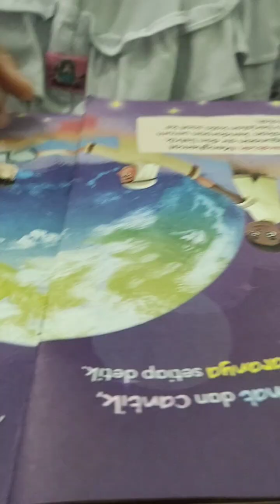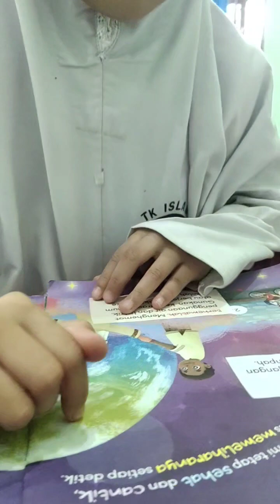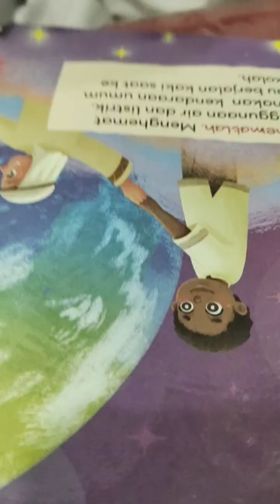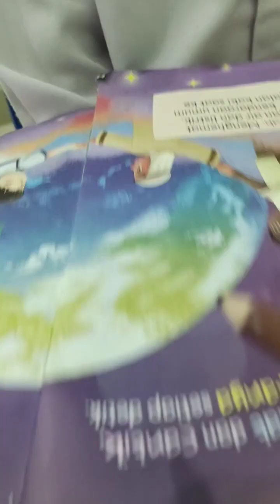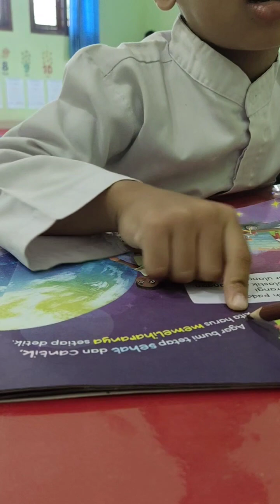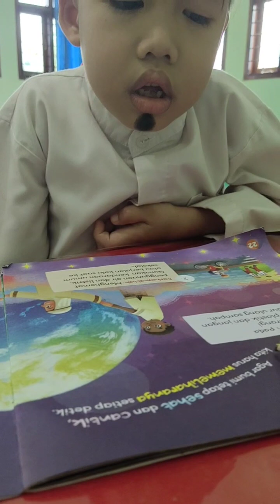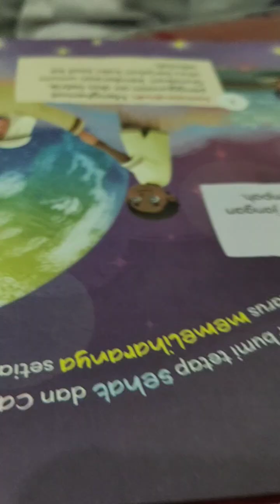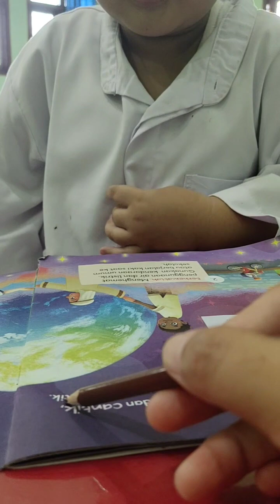Jurnal Membaca - Jum'at 5 Juni 2023